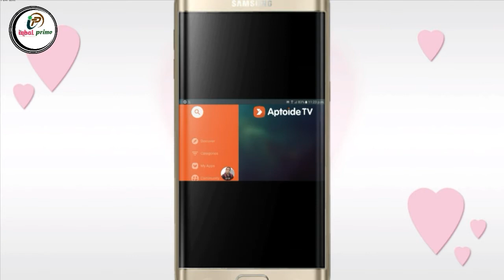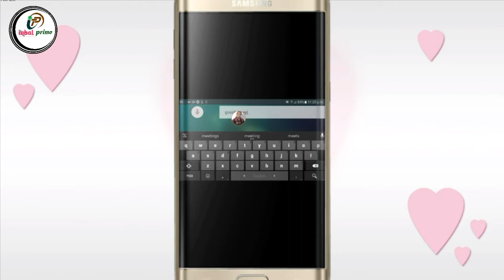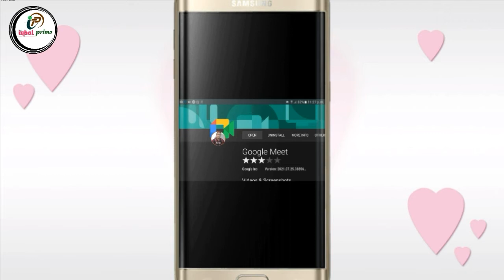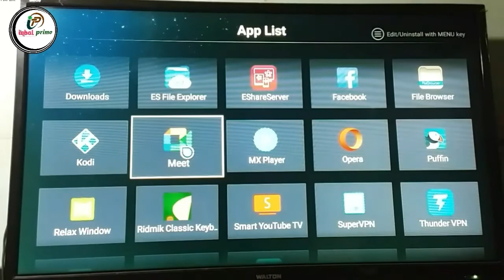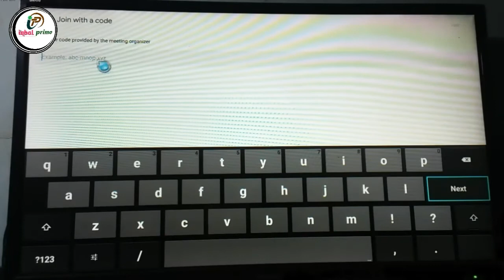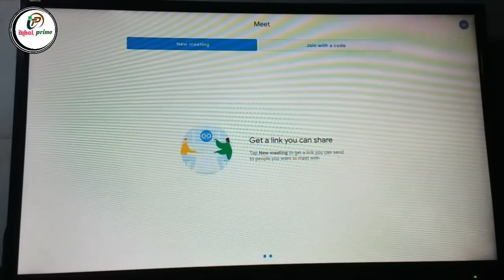Walton Smart Androide Tv Google meet Install System|টিভিতে গুগল মিট ইনস্টল করার নিয়ম|Iqbal primo